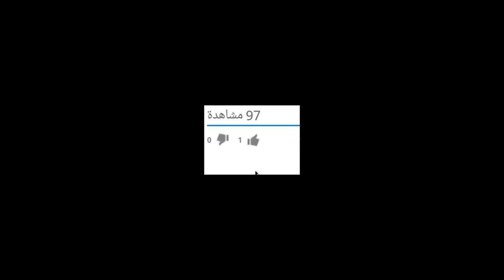الاهلى يتفق مع ؟ نهائى كاس مصر الاهلى وطلائع الجيش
مرشدك إلى كل ما هو جديد ومميز وغريب
(  ) | قناة تمنحك رحلة مسلية فى عالم المعرفة والعلم والتسلية والترفيه  نهائى كاس مصر 2020
ملخص مباراة الزمالك وبيراميدز 3 0 نهائي كأس مصر
ملخص مباراه الزمالك والاهلى 3-1 نهائي كأس مصر 2016
مباراة الأهلي والزمالك 1-3 نهائي كأس مصر
مهرجان الزمالك علي الاهلي 3 1 نهائي كأس مصر 2016
نهائي كأس مصر 2020
نهائي كاس مصر 2011
نهائي كأس مصر 2005
نهائى كاس مصر 2004 الاهلى والمقاولون
مباراه الاهلى والزمالك نهائى كاس مصر 4/3 كامله
ملخص مباراة الاهلى والزمالك 1-3 نهائي كأس مصر
أهداف مباراة الأهلي والزمالك 1-3 نهائي كأس مصر
نهائى كاس مصر 78
نهائى كاس مصر 92
نهائي كاس مصر 99
نهائي كاس مصر 98
نهائي كأس مصر 96
أشترك معنا الأن - بالضغط على زر أشتراك ليصلك كل ما هو جديد موسيقى رومانسية استرخاء هادئة هدوء راحة احاسيس مشاعر بيانو جيتار حب مناظر طبيعية خلابة طبيعة تغير طيور عصافير اصوات مقطوعة معزوفة سمفونية حزينة فرح افراح سعادة تركية عربية اجنبية